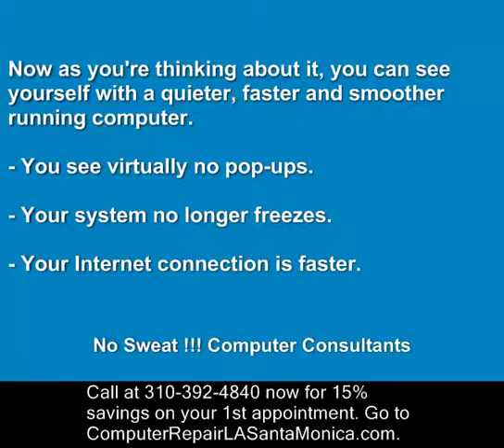PC Repair Santa Monica | Los Angeles at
Get 15% savings on your 1st appointment. Get your video proof of results. So, what do you think? Share your comments with us.